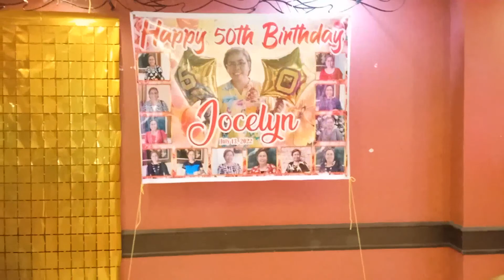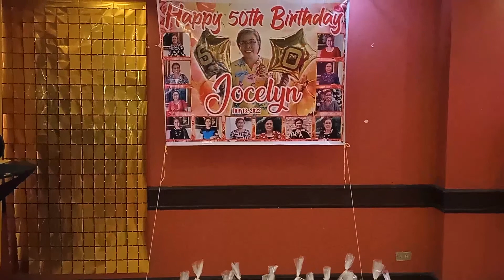Jocelyn Comawas Birthday Party celebration at Apollo Restaurant, Centroplex Bacolod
Thank you for inviting us for your wonderful Birthday. I wish you to celebrate all the wonderful things that make you so special, not just on your special day, but every day of the day. Have a wonderful birthday! NO CPR Music Background